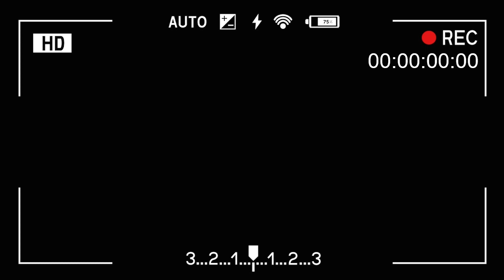[ENG]만들고 바로 먹고 오-래 먹어요! 식초 없이 만드는 간장 생 깻잎 김치/여름철 제철 음식/Soy Sauce Raw Sesame Leaf Kimchi ::192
✅향쿡의 유튜브에 있는 레시피
1️⃣ 어렵지 않아요! 식초 없이 만드는 깻잎장아찌 만들기/깻잎장아찌 맛있게 담그는 법/perilla leaf pickle ::10

2️⃣ 대용량 깻잎100속 깻잎 김치 담그기/깻잎 향이 가득한 깻잎김치/단체급식, 구내식당 레시피/Perilla Leaf Kimchi ::64

3️⃣ 명절 끝 느끼해진 입맛을 살려줄 밥 도둑 반찬/가성비 반찬 깨순김치/깻잎순김치/Young perilla leaf kimchi ::140

*재료 (컵: 종이컵 기준)
⦁ 깻잎 1kg ⦁ 베이킹소다 2스푼 ⦁ 멸치 2주먹 정도 ⦁ 물 총 3L ⦁ 다시마 ⦁ 대파 1뿌리 ⦁ 청양고추 6개 정도

*재료 (육수를 만든 후)
⦁ 끓인 육수 2.7L ⦁ 설탕 1컵 (종이컵 기준) ⦁ 간장 4컵 (종이컵 기준) ⦁ 참치액 1큰술 ⦁ 매실 150g ⦁ 맛술 50g ⦁ 홍고추

*Food ingredients (Cup: Based on paper cups)
⦁ 1kg perilla leaf ⦁ 2 spoons of baking soda ⦁ 2 fists of anchovies ⦁ 3L total water ⦁ kelp ⦁ 1 root of green onion ⦁ 6 cheongyang peppers

*Food ingredients (After making broth)
⦁ Boiled stock 2.7 L ⦁ 1 cup of sugar (based on paper cup) ⦁ 4 cups of soy sauce (based on paper cup) ⦁ 1 tablespoon of tuna liquid ⦁ 150g of plum ⦁ 50g of cooking wine ⦁ red pepper